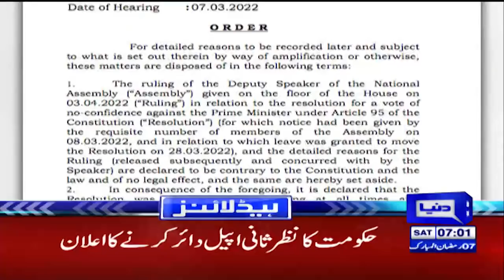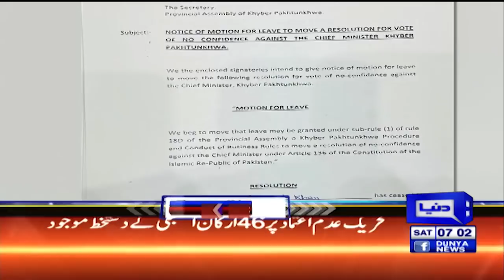Dunya News Headlines 7 AM | 9 April 2022